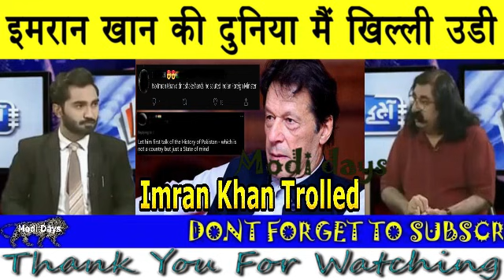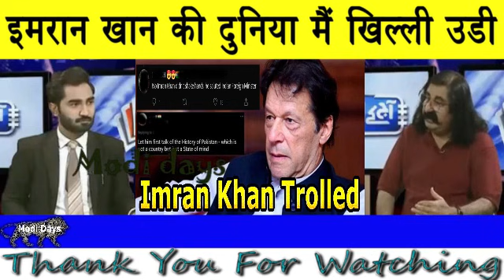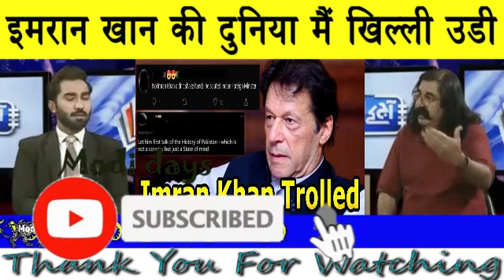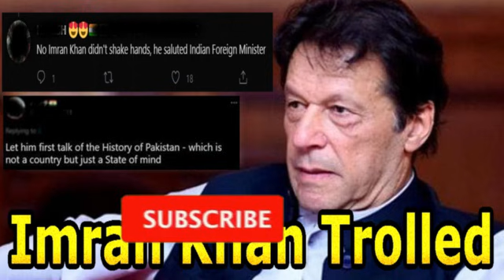Pakistan PM Imran Khan Trolled For Blunder After Blunder In Uzbekistan │ PAKISTAN LATEST NEWS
About The Video:   Pakistan media talking about how Pakistan PM Imran Khan Trolled For Blunder After Blunder In Uzbekistan. Pak media saying that Peoples made fun of Imran Khan for his comments in Uzbekistan Regarding Cricket, Film and India. Pakistani media saying that Imran Khan don't know diplomacy thus he made a fool of Pakistan in the international Arena. Pakistan on Imran Khan Latest.